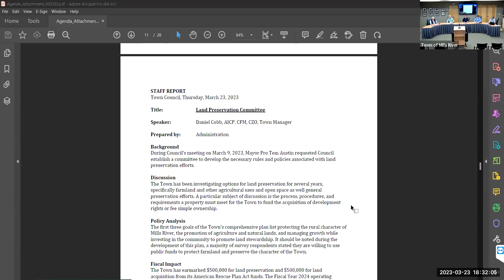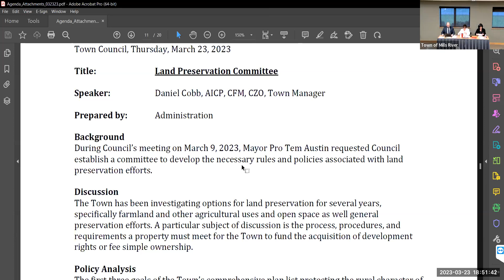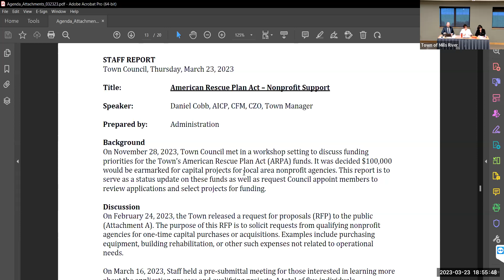Town Council - March 23, 2023